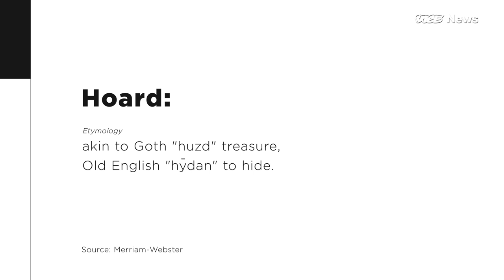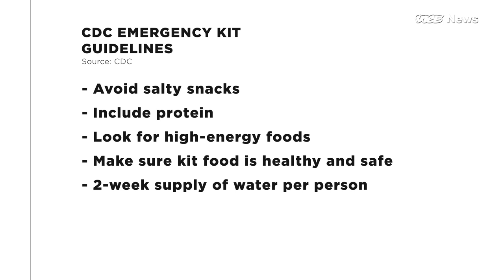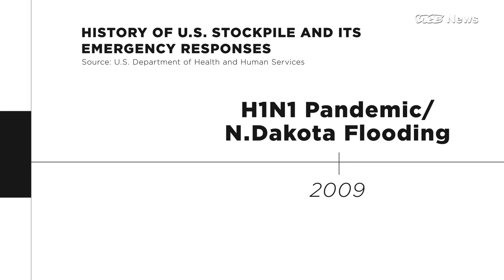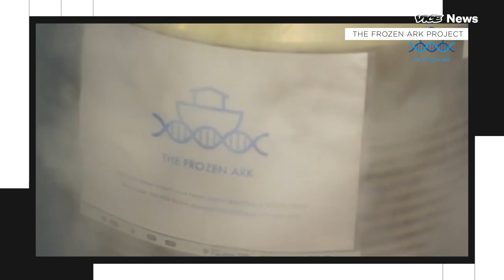Stockpiling: There’s More to it Than Hoarding Toilet Paper | Complexify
Doomsday preppers used to be seen as nuts, preparing for a future that would never arrive.  But COVID -19 is making preppers look increasingly prescient. Sure, the rapture hasn't happened yet, but at least they’ll be stocked up on toilet paper when it does.

In this episode of “Complexify,” we look at stockpiling — or hoarding, if you prefer to call it that — and why it’s not so straightforward.